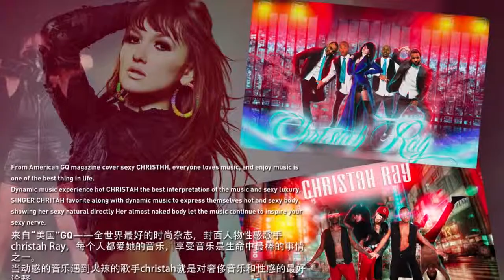Christah Ray by ShowFashion - Live show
Vip Artists / Show fashion / Media / Booking artists company

"Timbaland-Hands In The Air", Звукозапись правообладатель: 0:39
UMG